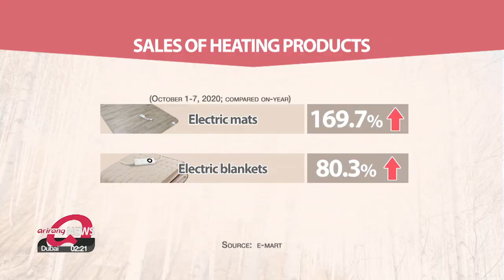Early cold snap drives winter product sales in S. Korea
때 이른 추위에 겨울상품 '반짝'

Sales of winter products like thick clothes and warm snacks are rising in South Korea as the mercury starts to plunge as we head into November.
New data shows more people are picking up hot coffee and buying warm jackets to block out the cold.
Park Se-young has more. From steamed buns to roasted sweet potatoes, winter food has reappeared at convenience stores.
Sales of hot snacks and drinks are growing rapidly amid the chilly weather.
One convenience store chain saw sales of roasted sweet potatoes between October 5th and October 7th rise by more than 25% compared to the previous week, and saw hot beverage sales rise by more than 40%.
Those sales figures were also slightly higher than the same period last year.
As well as warm comfort foods, convenience stores are moving to release winter items like hot packs and winter vests.
"Recently, more customers have been looking for outerwear in a hurry while outdoors. So convenience stores began selling winter vests."
At supermarkets, clothes that usually begin selling in early winter are already flying off shelves.
In the first seven days of October, ...sales of sweaters rose by over 50 percent and men's jackets by over 85 percent ...compared to the previous year.
Sales of women's thermal innerwear also rose by more than 25 percent.
As for heating products, ...sales of electric mats more than doubled compared to last year, ...while sales of electric blankets were up by over 80 percent.
"Sales of heating products are increasing due to the sudden cold snap. Electric mat sales have doubled compared to last year."
In response, supermarkets have been displaying heating products a week earlier than the previous year.
Department stores are looking to take advantage of the high demand by holding promotions for winter bedding and outerwear.

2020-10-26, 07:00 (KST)